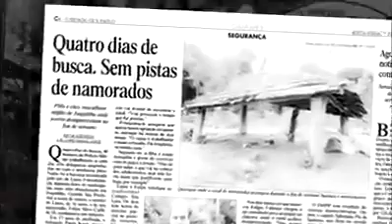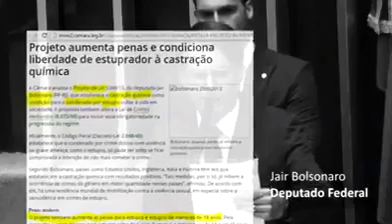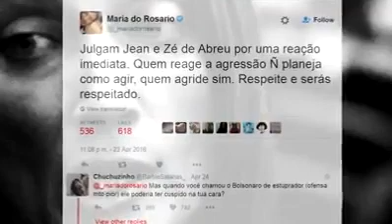Unica esperança Jair Bolsonaro ( Vídeo emocional )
Não se esqueça de se inscrever e deixar o líke  vamos ajudar a eleger o mito jair Bolsonaro

Pacaraima em guerra

ENTREVISTA SECRETA DE BOLSONARO NA GLOBO VAZOU!!! GloboLixo 🔴 ENTREVISTA SECRETA DE BOLSONARO NA GLOBO VAZOU!!! GloboLixo 🔴 ENTREVISTA SECRETA DE BOLSONARO NA GLOBO VAZOU!!! GloboLixo TAGS(IGNORE) : jair bolsonaro bolsonaro carlos bolsonaro bolsonaro presidente eduardo bolsonaro flávio bolsonaro flavio bolsonaro bolsonaro zuero bolsonaro racista fascismo no brasil bolsanaro golpe militar de 1964 deputado federal jair bolsonaro presidente bolssonaro frases bolsonaro filho bolsonaro filho de
wal do açair foi demitida  bolsonaro bolsonaro frases bosonaro bolsonaro corrupto frases de bolsonaro partido do bolsonaro jair bolsonaro projetos familia bolsonaro quem é bolsonaro quem é jair bolsonaro quem e bolsonaro